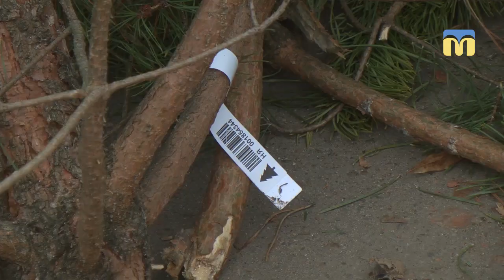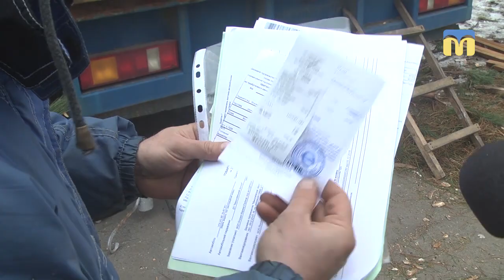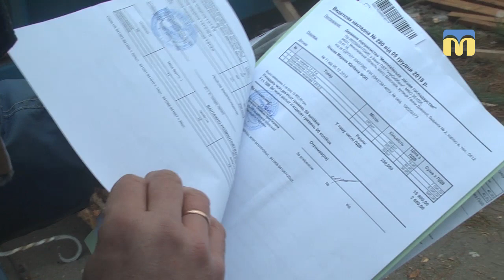У Миколаєві розпочався офіційний продаж ялинок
Сьогодні, 17 грудня,  в Миколаєві розпочався офіційний продаж ялинок.  Виконком Миколаївської міськради затвердив 125 місць торгівлі новорічними ялинками та прикрасами на території міста.